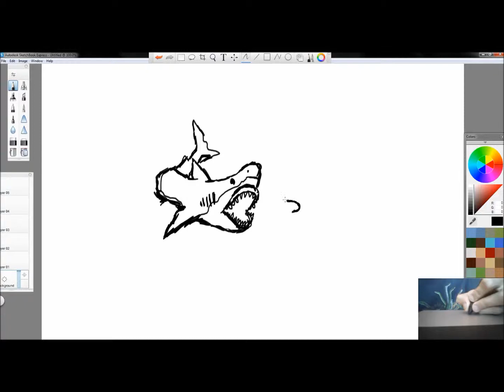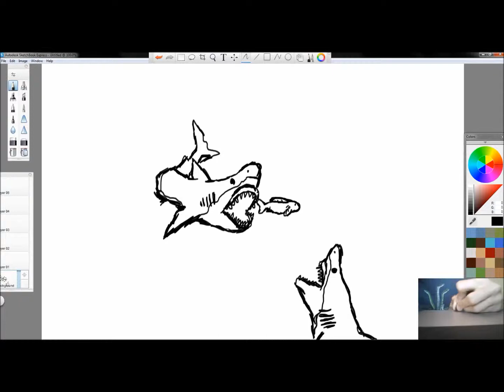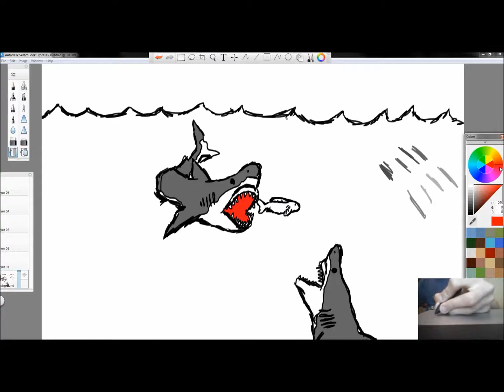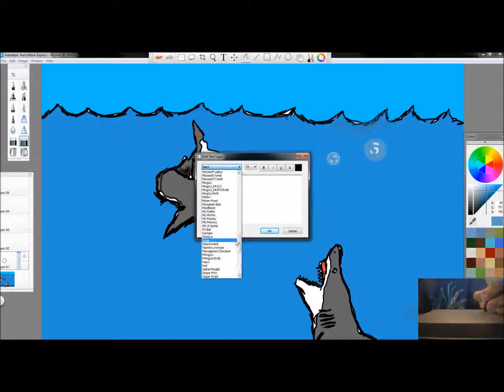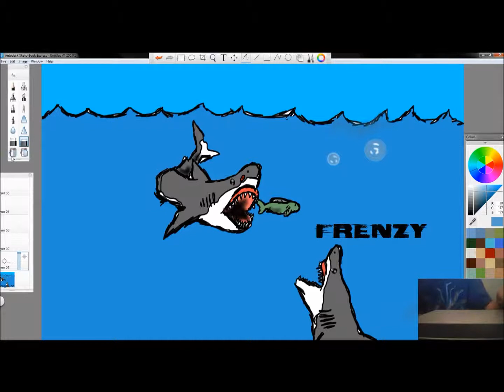SPEEDART| Shark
Hey guys here is another speeedart!

Tools: Wacom Intuos Pen And Touch Small, Expressions Encoder 4, Windows Live Movie Maker, and Sketchbook Express